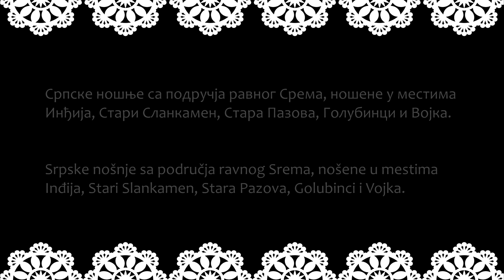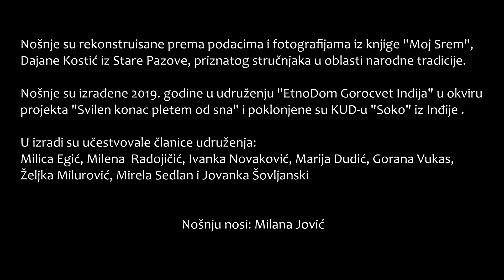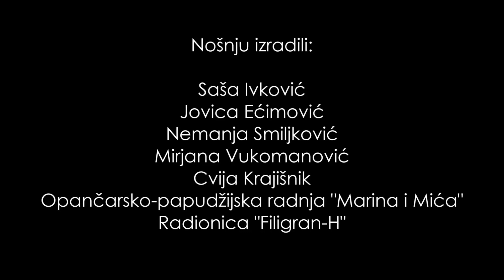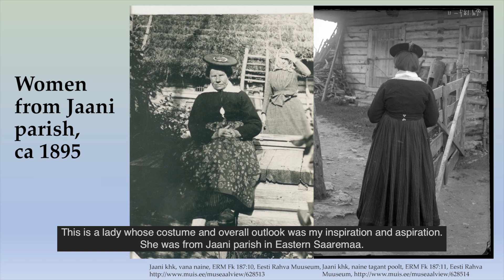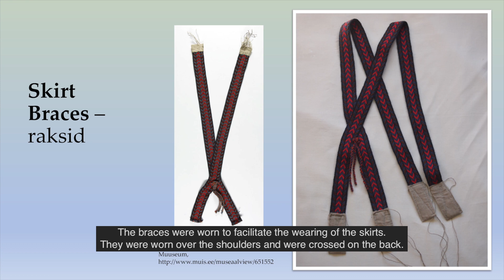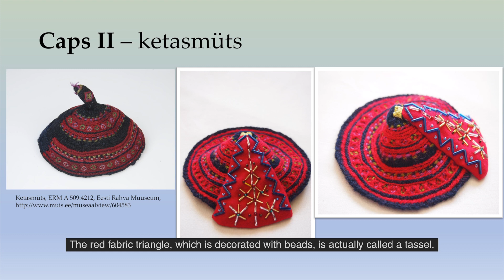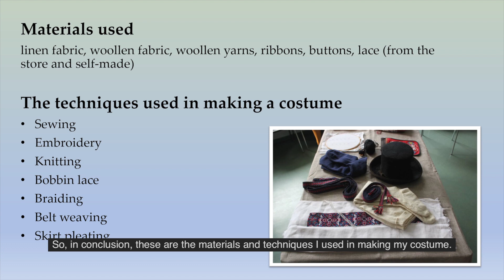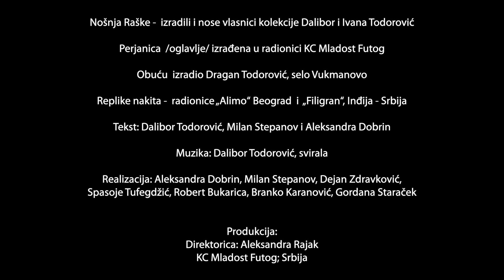"Obnavljamo baštinu" - revija rekonstruiranih narodnih nošnji, 2020.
Organizator revije rekonstruiranih narodnih nošnji „Obnavljamo  baštinu“
KUC Travno – Posudionica i radionica narodnih nošnji, Zagreb
KUD „Lovor“ Trnjani

Potpora:
Ministarstvo kulture i medija Republike Hrvatske
Grad Zagreb
Općina Garčin

Stručni žiri:
Vesna Zorić, muzejska savjetnica,  Etnografski muzej u Zagrebu
Katarina Bušić, viša kustosica, Etnografski muzej u Zagrebu
Slavica Moslavac, kustosica, Muzej Moslavine Kutina u Kutini

Voditelj programa:
Gordan Ćelić

Produkcija i montaža:
Obojana produkcija

Prosinac 2020.